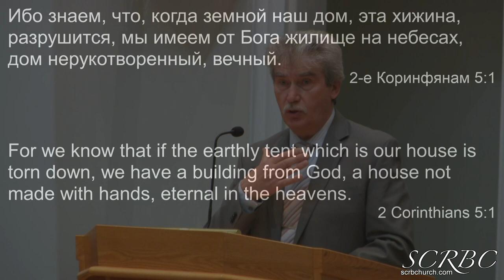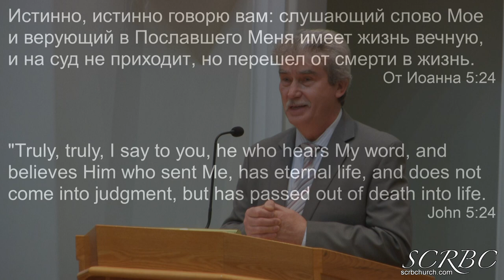2019 12 29 Верующий На Суд Не Приходит А Тищенко